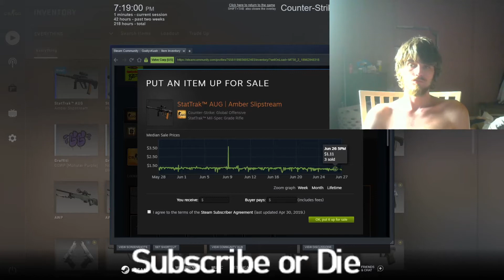two csgo case opens for ya, ft WIFEY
yo another csgo case open sub, for more csgo case opens, watching me throw away money!